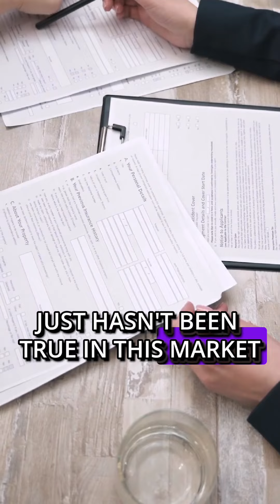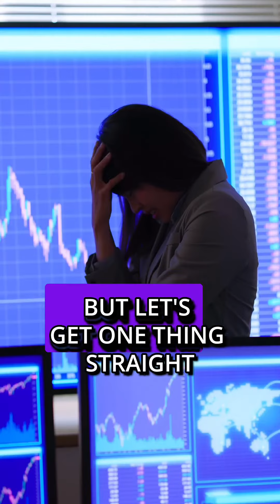The 3 Biggest Myths about Today's Real Estate Market